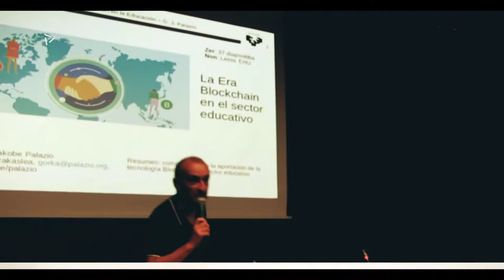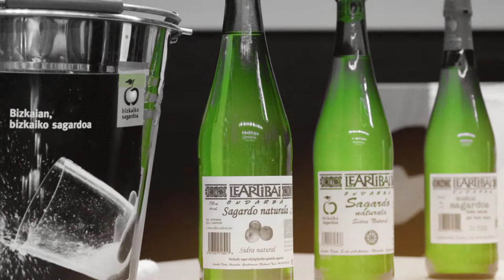Συνέδριο στο Bilbao - Ikasnabar 2018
Bilbao - Σεπτέμβριος 2018
Ο Σεπτέμβριος ήταν ένας μήνας γεμάτος από ακαδημαϊκές υποχρεώσεις! Ξεκινήσαμε με ένα συνέδριο στην Αθήνα και λίγες μέρες μετά βρέθηκα στο Bilbao για να λάβω μέρος σε ένα δεύτερο συνέδριο, αυτή τη φορά όμως ως ομιλιτής.
Μέσα σε αυτό το σύντομο διάστημα το Bilbao μου άρεσε πάρα πολύ και στον λίγο χρόνο που έκλεψα την τελευταία μέρα πριν επιστρέψω Ελλάδα πήρα την φωτογραφική και ξεκίνησα να τραβάω ό,τι μου τραβούσε την προσοχή.
La X edición del Congreso Internacional de Educación y Tecnología IKASNABAR se realizará en Leioa y estará organizado por la Universidad del País Vasco

Ikasnabar 2018 trata de anticipar cómo será el futuro de la educación haciendo hincapié en la innovación, y ofreciendo la oportunidad de analizar las tendencias y los recursos digitales que se están utilizando hoy en día en los entornos de enseñanza y aprendizaje.

Las estrategias y nuevas tendencias en e-learning se explorarán a través de la presentación de casos de estudio, aplicaciones prácticas y el análisis de datos relacionados con los estudiantes, facultades y el desempeño de las organizaciones.

Profesores y investigadores de todo el mundo están invitados a participar en la conferencia para presentar sus experiencias e informarse de las ultimas tendencias y innovaciones en eLearning. El evento ofrece la oportunidad única a profesores y expertos para compartir experiencias y vislumbrar los modelos emergentes en el campo del aprendizaje.